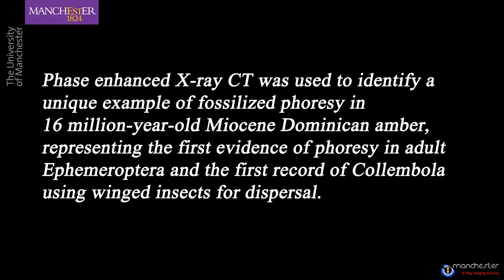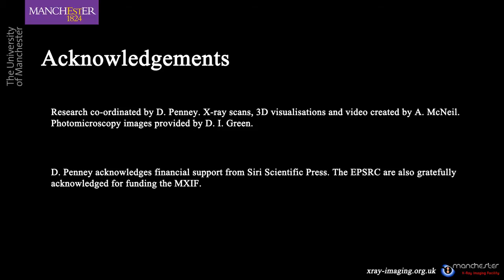Un fosil de 16 millones de años revela porqué hay colémbolos en todo el mundo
Científicos de la Universidad de Manchester han analizado con tomografía computarizada de rayos X un ejemplar de 16 millones de años conservado en ámbar de un efemerópteros.
Al estudiar la muestra observaron un colémbolo que utilizada al efemenóptero como medio de transporte.
A esta conducta animal en la que una especie utiliza a otra para desplazarse se la conoce como foresis.
En la muestra de ambar se observa como el colémbolo utiliza sus antenas para fijarse a la base de una de las alas del efemenóptero.
Es la única prueba, no se ha observado en la naturaleza nunca, de foresis en Ephemeroptera y también en Collembola utilizando insectos alados.
Estas investigaciones ayudan a explicar la presencia de los colémbolos en todo el mundo en la actualidad. Se desconocía hasta este momento cómo se las arreglaban para distribuirse por islas de todo el mundo nada más formarse...